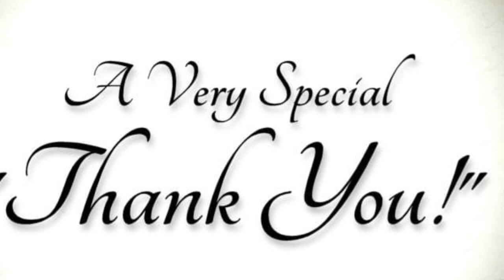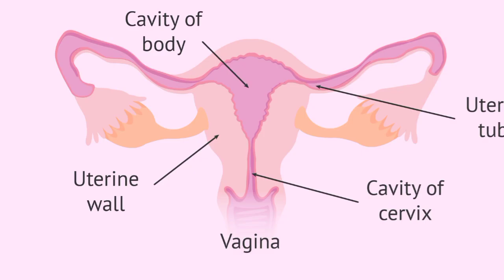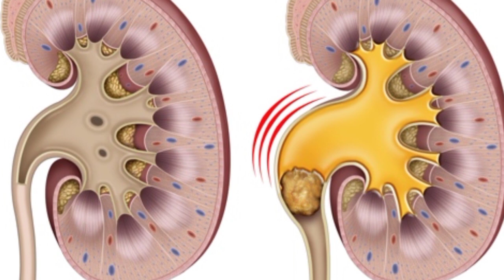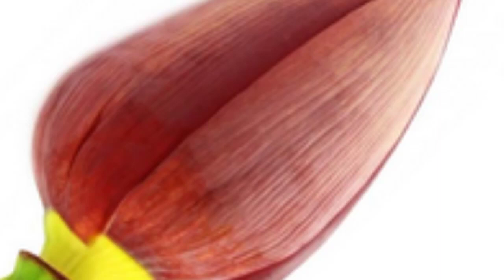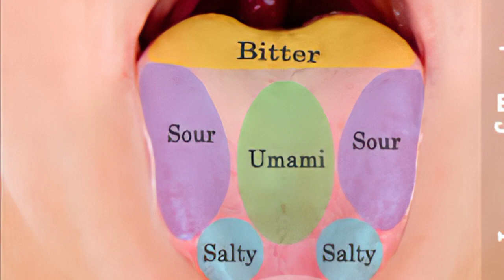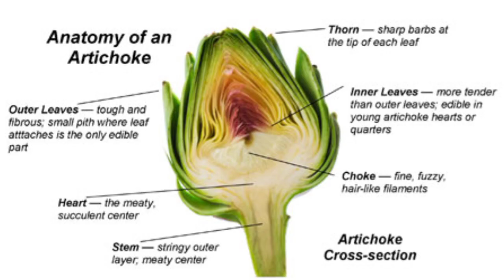How to get rid from coronavirus symptoms through banana flower